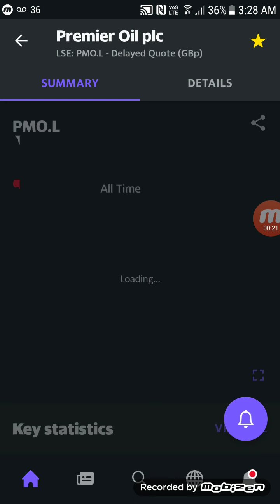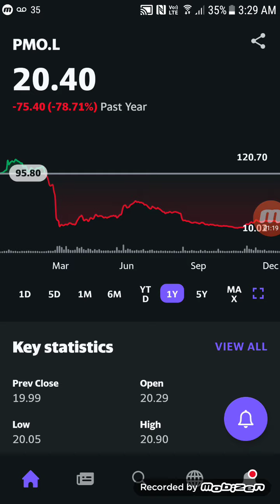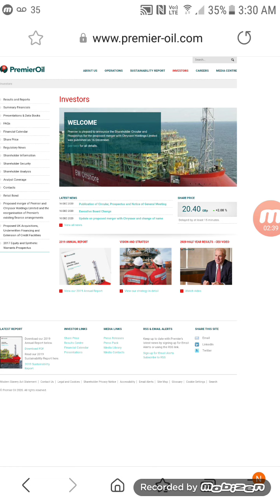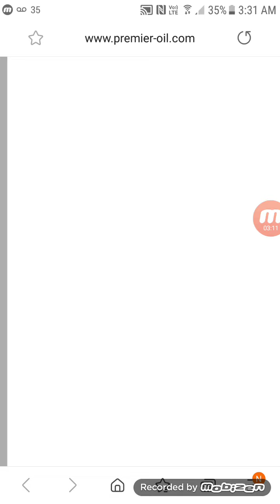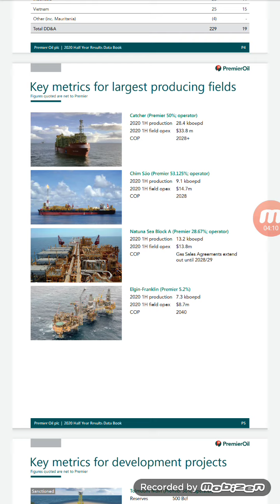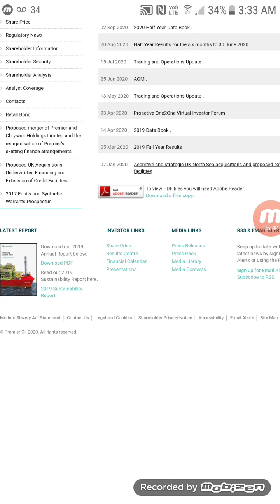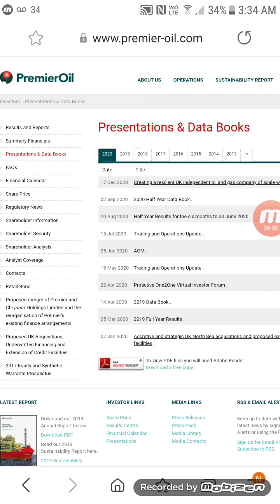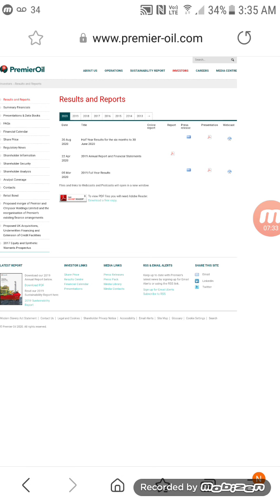Premier Oil. HUGE +300% Potential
This stock can 3X very soon.

Create a Trading 212 Invest account using this link